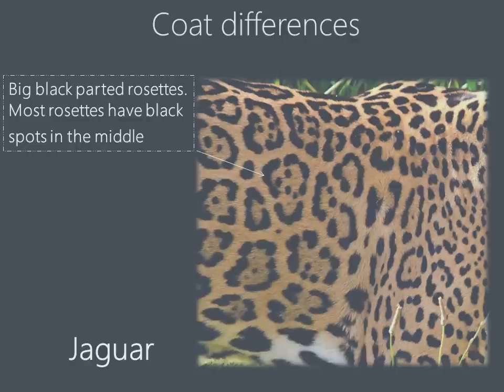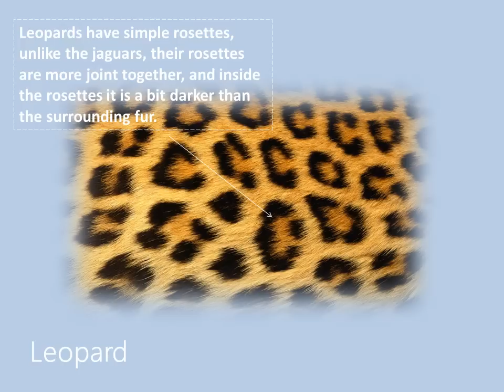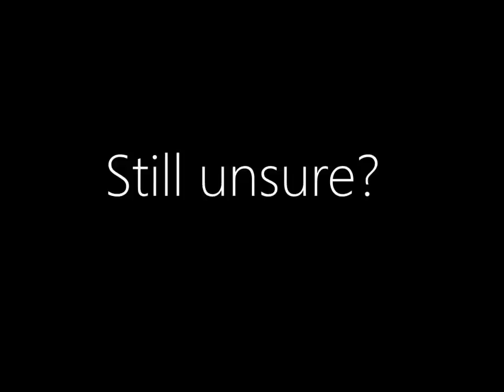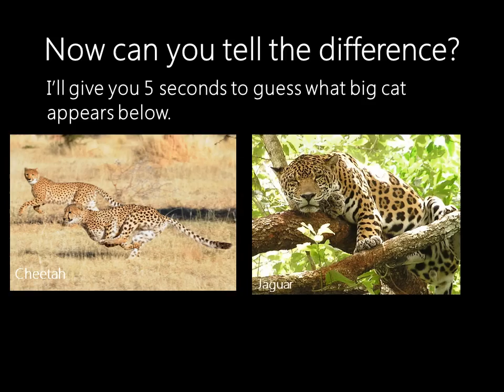Differences between jaguars, leopards and cheetahs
I made this video to help people understand the differences between jaguars, leopards and cheetahs. I hope you enjoy! =)